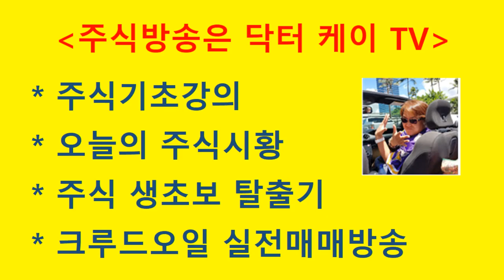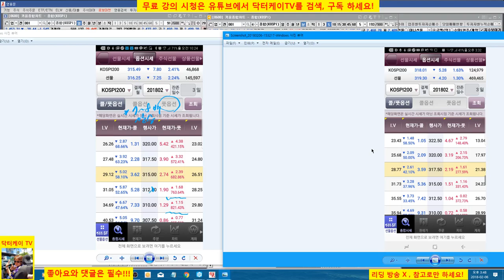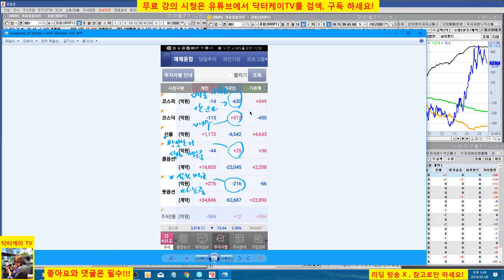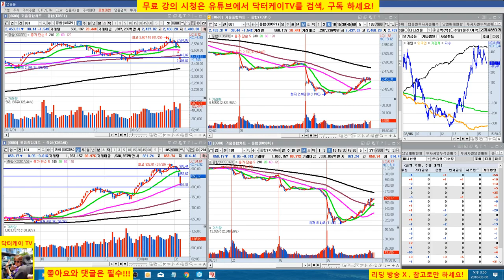= 닥터케이 TV =오늘의 주식시황/180206/코스피 코스닥 급락이후에 반등/주식으로 1억만들기/직장인과 주식초보를 위한 주식방송